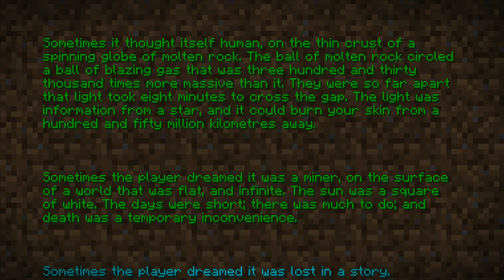How to beat Minecraft's nether dragon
The tutorial shows how to make a portal and how to beat Minecraft